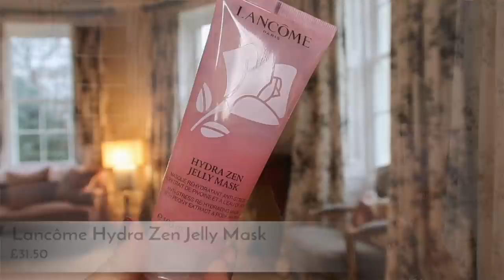BEST IN BEAUTY - 2020 | Fleur De Force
My annual beauty round up is here... my FAVOURITE products from 2020!

I have worked with a lot of the brands mentioned in this video on a paid basis over the past year (I’ve mentioned this in the video where relevant) but this video is not pard of any brand campaign or contract. All opinions are my own.